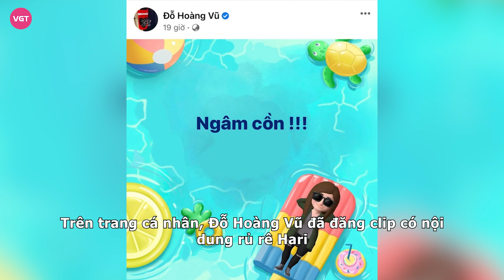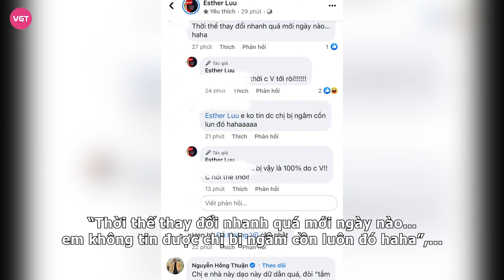Hari Won sợ hãi tiết lộ việc vừa bị dọa ‘gi.ết’ khiến netizen lo lắng, chuyện gì đây?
Mới đây, Hari Won khiến dân tình xôn xao khi bất ngờ đăng đàn chia sẻ việc cô “bị dí” thậm chí là có người “dọa gi.ết”. Theo đó, trên trang cá nhân chính chủ, bà xã Trấn Thành cập nhật dòng trạng thái lấp lửng: “Hôm qua chị V dí mình. Đòi gi.ết mình! Chị V ghê quá”.